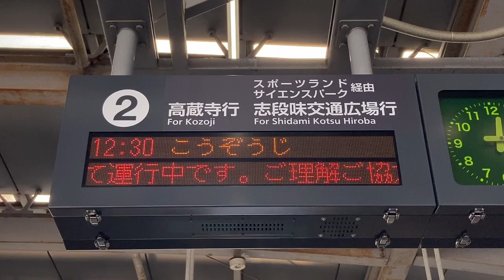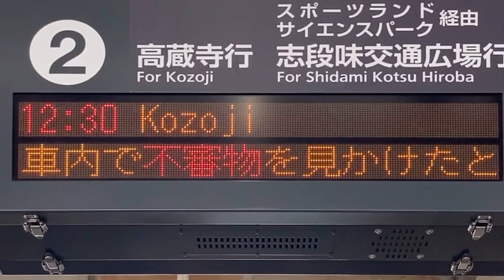【NEC FontAvenue BMF ゴシック体 16x16フォント確認用】ゆとりーとライン(名古屋ガイドウェイバス) 大曽根駅 発車標(LED電光掲示板)